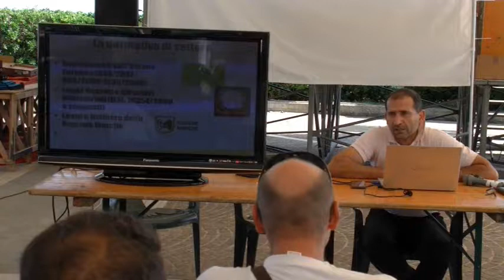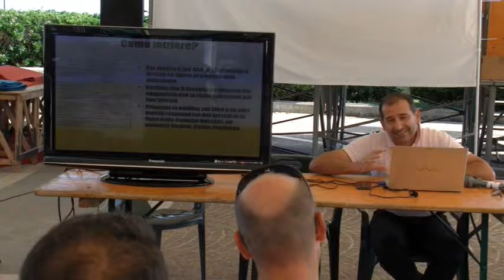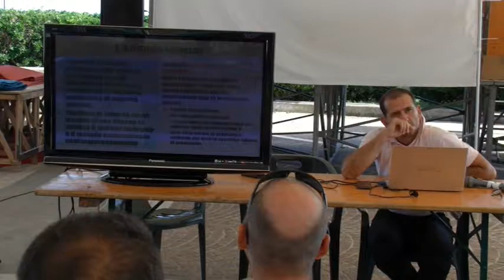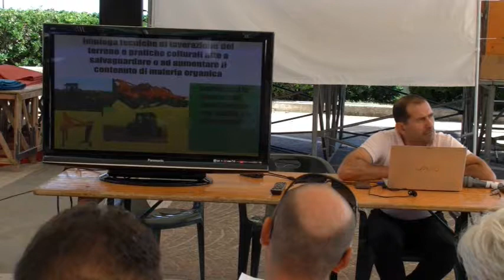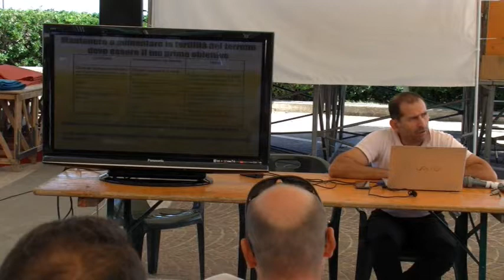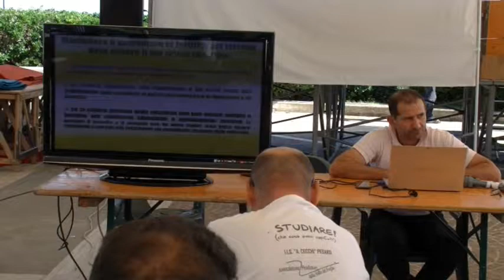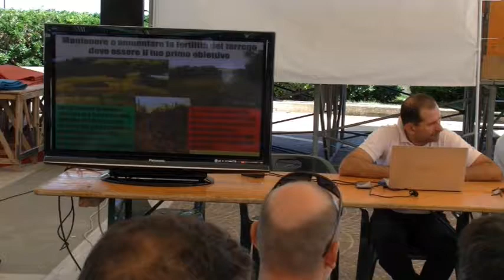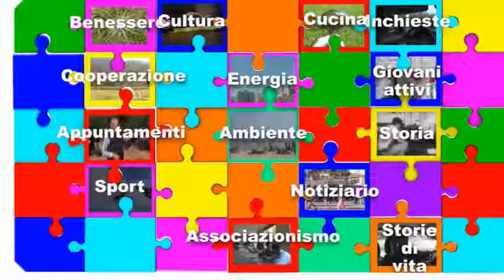Fano - Fiera della sostenibilità 2014 - Il paniere dei prodotti biologici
Il 14 settembre 2014, alle ore 9.30,  sotto la Tensostruttura del Lido di Fano, si è tenuto il  convegno: "Il paniere dei prodotti biologici", a cura di Consorzio dell’AltraEconomia
Incontro informativo organizzato come previsto dal progetto Microfiliera “IL PANIERE DEI PRODOTTI BIOLOGICI” – Bando PSR Marche 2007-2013 – Misura 111b.